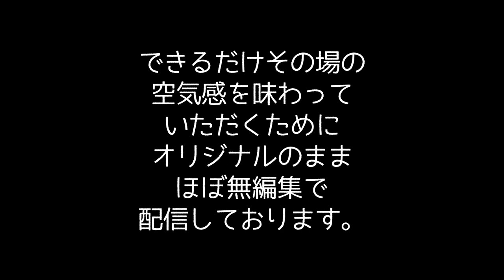｜高市早苗｜浜田聡｜政治家女子４８党｜2023年3月23日参議院予算委員会 「小西文書の捏造疑惑」について立憲最強パワフル議員が高市大臣に挑むがあっけなく撃沈される！ 高市早苗大臣を支持します！！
1.5倍速推奨

高市早苗
今日のテレビ入り予算委員会は、切り取る事なく中継されるので、私にとって濡れ衣を晴らす絶好の機会でした。立憲の委員から通告があり喜んで出席しましたが、一方的に私を批判して悪人イメージを植え付け、私は挙手しても答弁はさせて頂けず。辛過ぎます😢